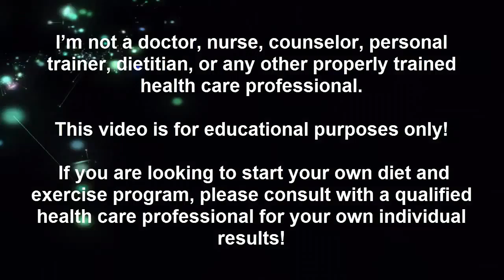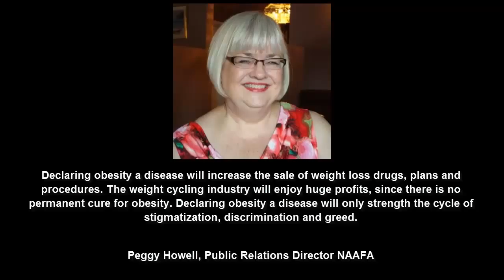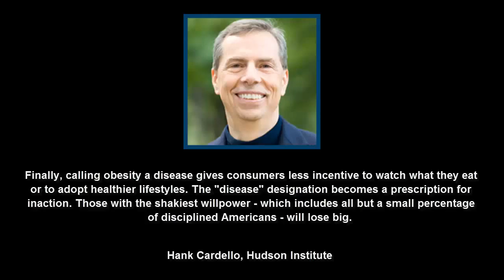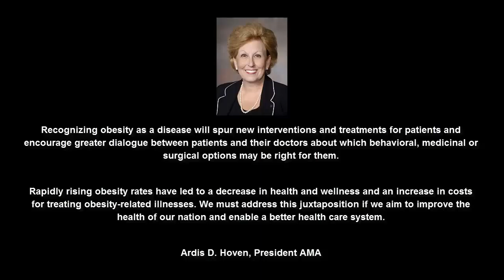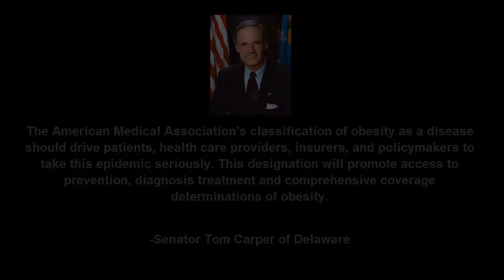Middle Aged Fat Ass Season 2 Episode #20: Is Obesity a Disease? And WTF Happened to Kevin Bacon?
This week, we will discuss whether or not obesity should be classified as a disease. And the we will be talking about Kevin Bacon's Instgram transformation!

Questions?

New podcast every Saturday @ 2 p.m.

I do a new fitness challenge every single week! What do you want to see me do next?